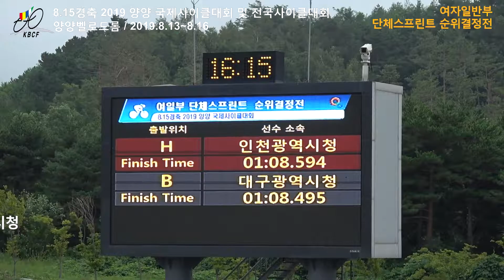2019 815양양 여일 단체스프린트 인천광역시청 (임다빈 노혜민 조선영)